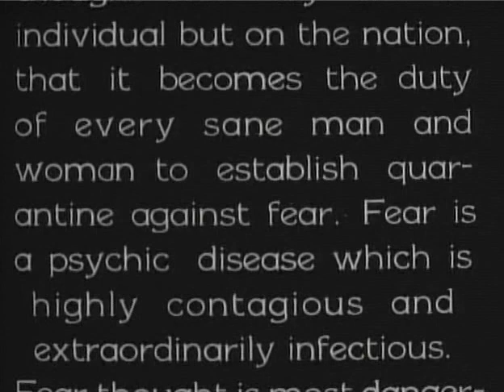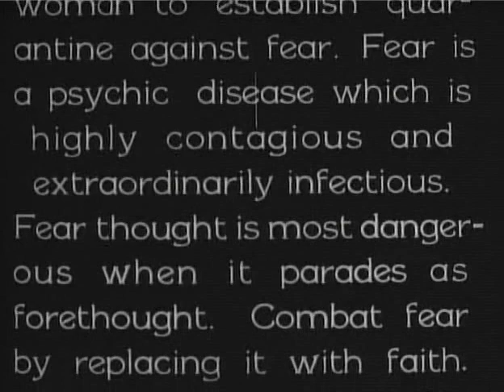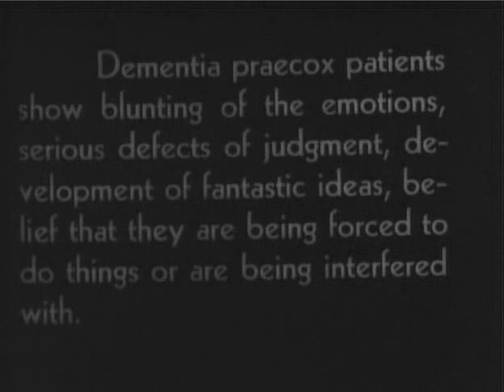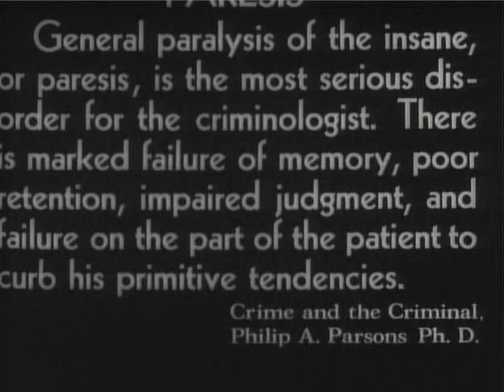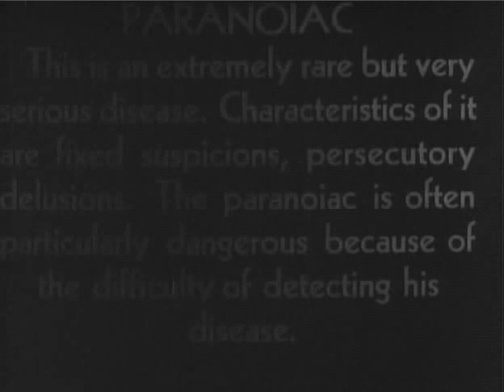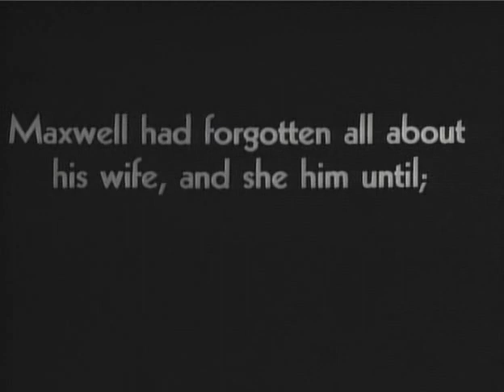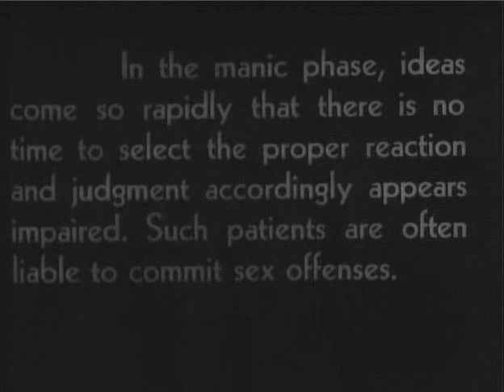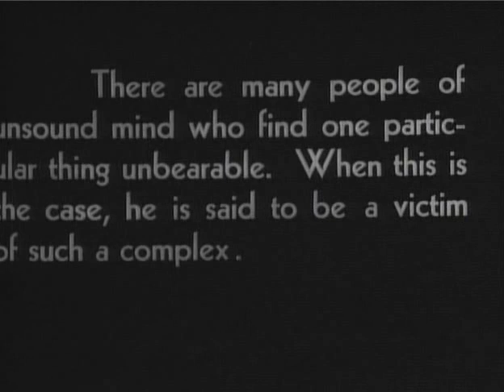Maniac (1934) -aka-Dwain Esper's Maniac (Horror) * Bill Woods, Horace B. Carpenter, Ted Edwards.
Movie info:
- Title: Maniac
- Also known as: Dwain Esper's Maniac
- Year: 1934
- Genre: Horror
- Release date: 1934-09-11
- Length: 51 minutes
- Description: A former vaudevillian gifted at impersonation assists a mad scientist in reanimating corpses and soon goes mad himself.
- Storyline: Don Maxwell is an ex-vaudeville ham, wanted by police, who has now found himself as the unlikely assistant to Dr. Meirschultz, a mad scientist in the business of reanimating corpses. Maxwell's gift of impersonation gets him and Meirschultz past the guards and into a morgue where they use a special serum to revive the corpse of a pretty young woman. But that's nothing. Dr. Meirschultz has a heart beating in a jar of solution and is eager to put it into a corpse that really needs it. Meirschultz gives his assistant a gun and advises him to commit suicide, so that he can put the heart in him, but Maxwell shoots and kills the scientist instead and hides the body. People will miss Meirschultz, Maxwell quickly realizes, but no one will miss his lowly assistant; and so Maxwell dons eyeglasses and a fake beard to become his onetime benefactor. The trouble is, he impersonates the mad doctor too well and goes crazy himself.
- Language: English
- Rate: 3.4
- Director: Dwain Esper
- Starring: Bill Woods, Horace B. Carpenter, Ted Edwards
- Full cast: Bill Woods, Horace B. Carpenter, Ted Edwards, Phyllis Diller, Thea Ramsey, Jenny Dark, Marvelle Andre, Celia McCann, John P. Wade, Marian Constance Blackton